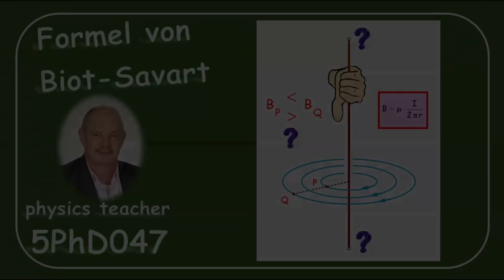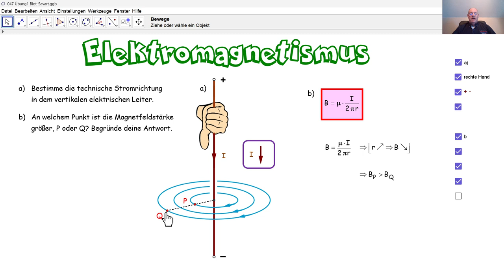Physik 5PhD047 Die Formel von Biot-Savart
Wir benutzen die Regel der rechten Hand und die Formel von Biot-Savart, um eine Übung zu lösen.